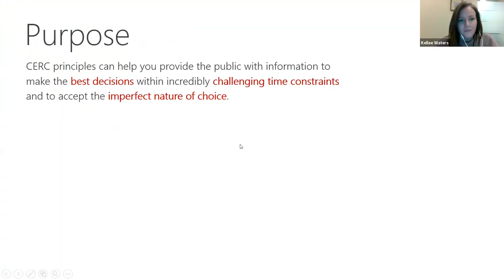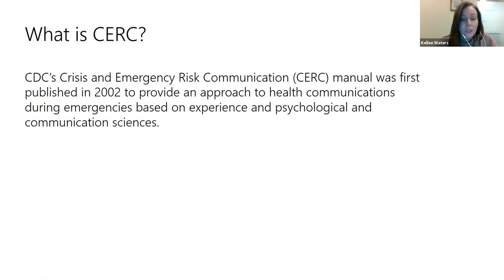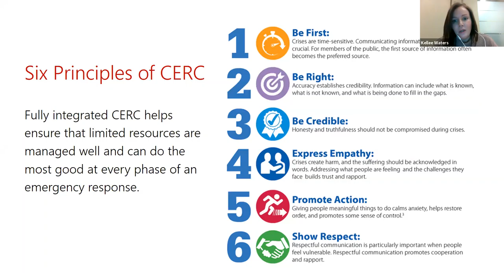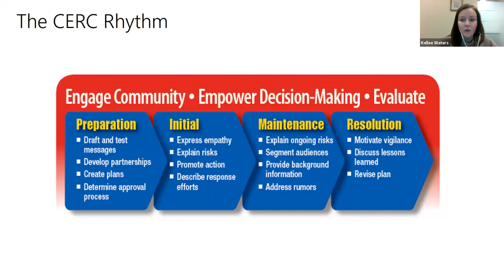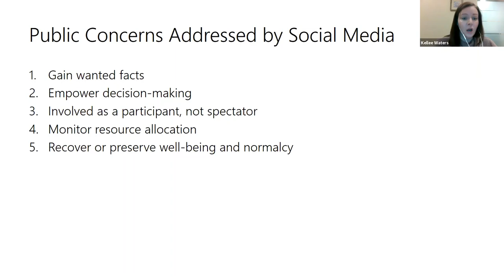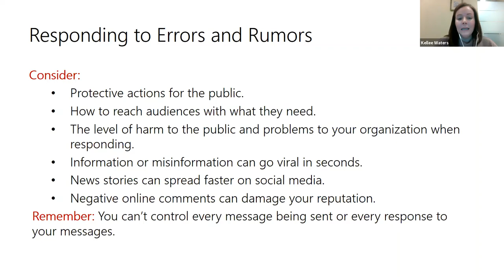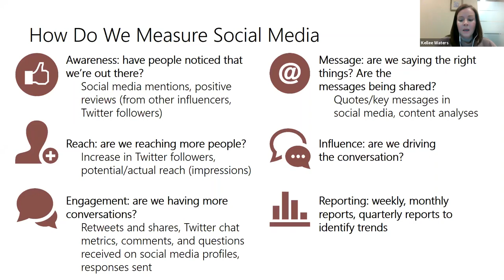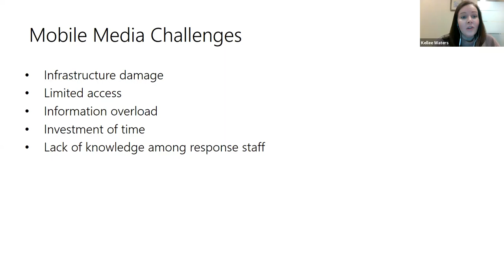CDC’s CERC: Communication Channels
CDC’s CERC webinar on Communication Channels, offers guidance on how to select the appropriate channels for communication during an emergency. We’ll examine what it means to be first in an emergency, identify the channels people actually use, and discuss what to do when access to information channels becomes challenging.